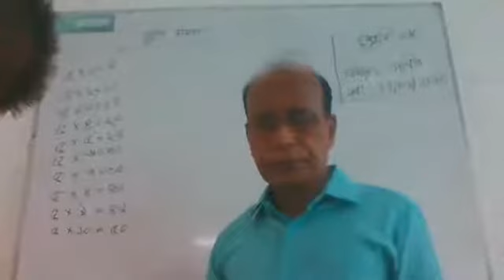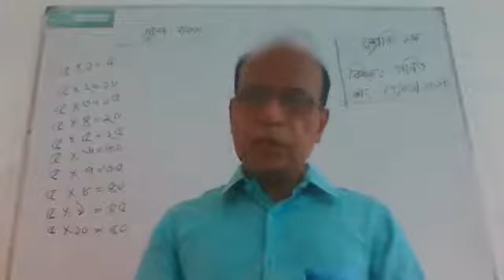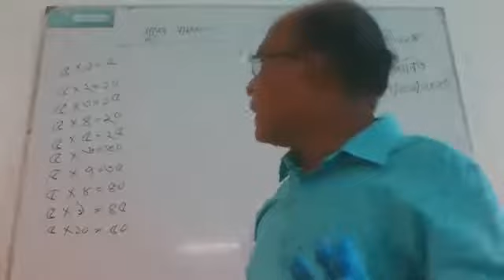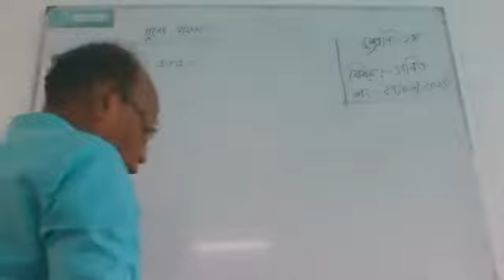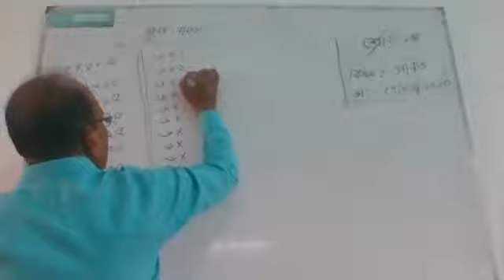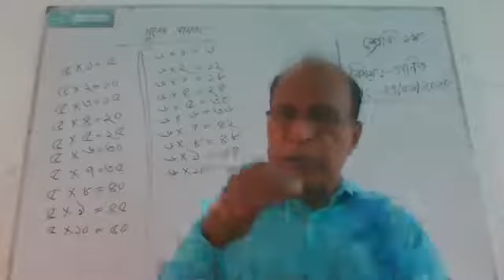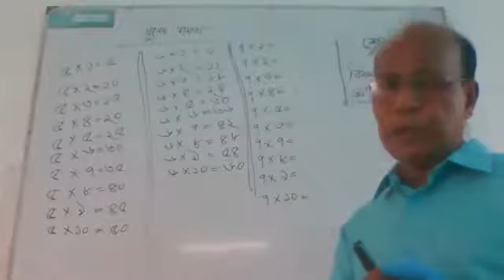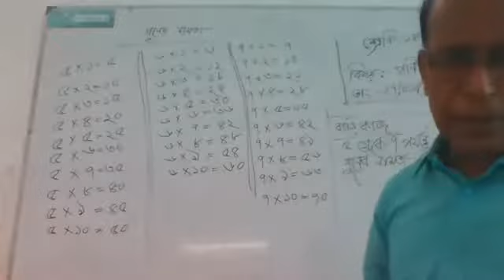class 1 math